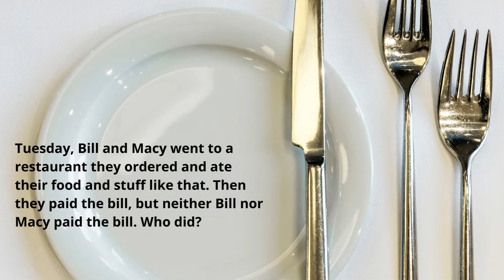Deeva Fun Riddle Series | Episode 2